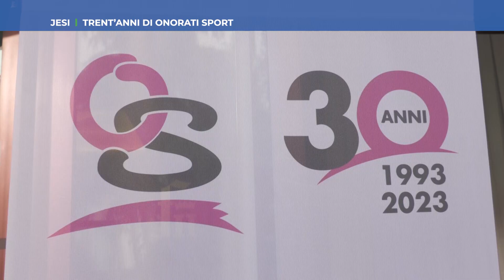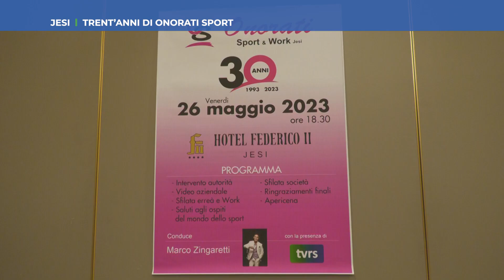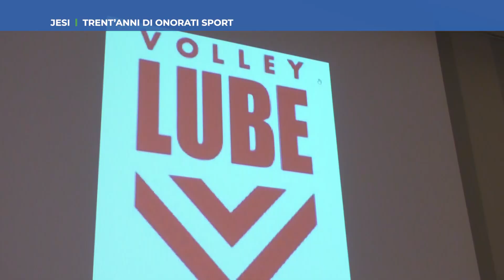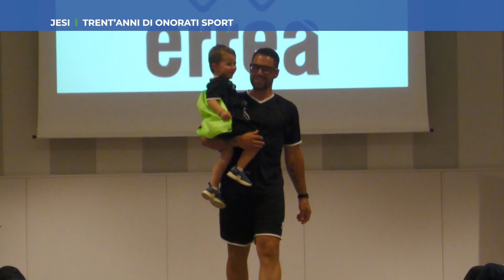Roto TVRS Jesi "Festa 30 anni Onorati Sport"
Il servizio, prodotto ed in onda sul canale 13 di TVRS sulla festa del trentennale di "Onorati Sport" a Jesi